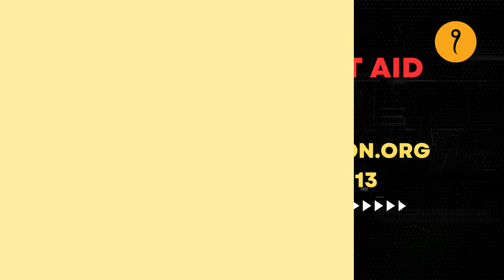PUNJAB FLOODS UPDATE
Sangat Aid is offering vital assistance to the afflicted communities in Punjab's flooded villages. While people watch how hard it is for them to deal with this upsetting period, community discontent is at an all-time low.

In such challenging times, where rivers are rising up again, Sangat Aid volunteers are restoring hope in flood-ravaged communities by delivering essential goods such as food items, clean water, medicines, clothing, and sanitary products.

Our response needs to be quick to help the suffering.

Join us on our official Facebook , Instagram, YouTube and Twitter pages